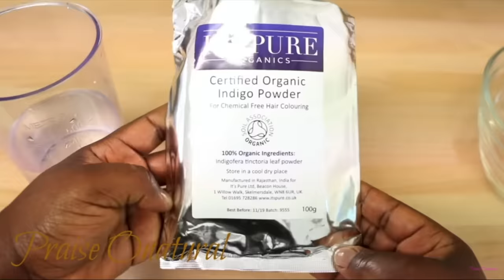HAIRDRESSER REACTS TO HENNA HAIR COLOR!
Hi Beautiful! Today we dive into the world of henna hair coloring. It's definitely a veryyyy interesting way to color your hair.